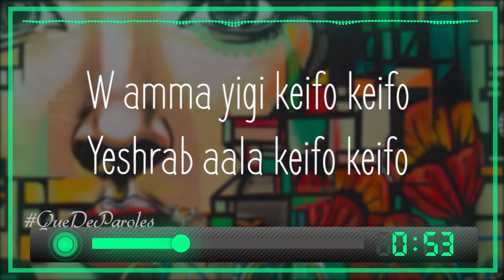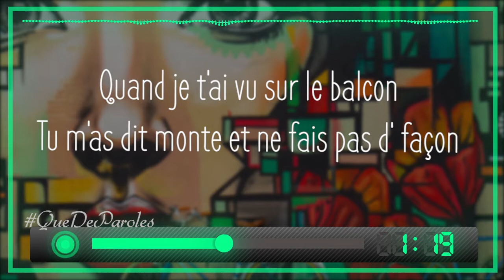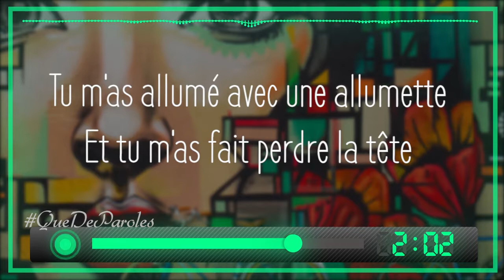YA MUSTAPHA / CHÉRI JE T'AIME - BOB AZZAM (PAROLES / LYRICS)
♦ PAROLES:

Chéri je t'aime
Chéri je t'adore
Como la salsa del pomodoro

Chéri je t'aime
Chéri je t'adore

Ya Moustapha, ya Moustapha
Ana bahebbak, ya Moustapha
Sabaa senin fel Attarine
Delwa'aty geina Chez Maxim

Taala ya Moustapha,
Ya ibn El Sarhan
Dil taamira agami we lef al giran

W amma yigi keifo keifo
Yeshrab aala keifo keifo

Quand je t'ai vu sur le balcon
Tu m'as dit monte et ne fais pas d' façon

Chéri je t'aime
Chéri je t'adore

Tu m'as allumé avec une allumette
Et tu m'as fait perdre la tête

Chéri je t'aime
Chéri je t'adore

Taala Moustapha,